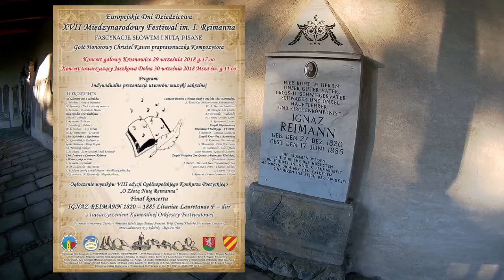FASCYNACJE SŁOWEM I NUTĄ PISANE – XVII Międzynarodowy Festiwal im. I. Reimanna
Projekt: „Europejskie Dni Dziedzictwa „FASCYNACJE SŁOWEM I NUTĄ PISANE –
XVII Międzynarodowy Festiwal im. I. Reimanna” sfinansowano ze środków Powiatu
Kłodzkiego i Gminy Kłodzko. Wsparcia udzielili: Bank Spółdzielczy w Kłodzku, Christel
Kaven, B. i K. Czechowicz, Gospodarstwo Rolne E. Pogoda, RAPMET Sp. z o. o,
ZETKAMA Sp. z o.o i wiele życzliwych serc.
Hejnał Festiwalu im. I. Reimanna w Krosnowicach -kompozytor Piotr Matuszewski
– wykonanie Wojciech Lizurej
- KROS-VOX  i  Śpiewanki z Wielisławia -  dyr. Paulina Kassa / w zastępstwie Marka
Morawskiego/ akompaniament Lidia Szostaczko - "Schowaj mnie"
- Zespół Akordeonowy Hrabstwa Kłodzkiego "AKORD" - Liliana Stopka, Józef Kmita,
Tomasz Brusiński, Zbigniew Ożarowski - I. Reimann - Litania Lauretane - Regina
- Chór Ludowy z Ivie - dyr. Екатерина Борщевская - S. F.Adams. arr. by Lowell Mason -
"Być bliżej Ciebie"
- Chór Ad Gloriam Dei z Kłodzka - dyr. Paulina Wołoch - M. Gomółka - "Nieście chwałę mocarze"
- Chór Kościelny z Rychnova - dyr. Ewa Fuksová - J. Snížková - "Zvon Kryštof"
- Bystrzyckie Trio Trąbkowe: Jan Ostapowicz Wojciech Lizurej i Bartłomiej Bielawski -
M.A. Charpentier – Te Deum
- Zespół Wokalny Con Grazia z Bystrzycy Kłodzkiej  - dyr. Renata Fijałkowska – Duma - "Gloria Patri"– kanon
- Opolski Chór Kameralny i  Cantate Domino z Nowej Rudy - W. A. Mozart- Modlitwa , Matt
Redman muzyka, - "Duszo ma Pana chwal" - dyr. Piotr Bałanda
- Laureat konkursu poetyckiego "O Złotą Nutę Reimanna" - wyróżnienie specjalne -
Wojciech Walasek z Polanicy Zdroju
- finał koncertu - połączone chóry z Opola, Ivie, Bystrzycy, Nowej Rudy, Kłodzka - dyr.
Marian Biliński - I. Reimann - Litania Lauretane
- połączone chóry - dyr. M. Biliński - Hymn do Ziemi Kłodzkiej z towarzyszeniem Orkiestry
Festiwalowej: Krzysztof Biliński i Jolanta Topolanek I skrzypce, Aleksandra Cebula i
Antonina Bałanda II skrzypce, Roch Morawski Ignacy Kozakowski flet, Bartłomiej Pacan
wiolonczela.